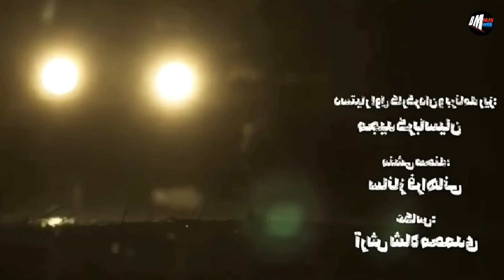Kisah Nyata- Legenda Sniper Muslim Yg Pernah Menghabisi Ribuan Musuh - Alur cerita film action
film ini menceritakan tentang seorang sniper yang tidak takut kepada siapapun kecuali tuhan

sniper muslim
iran
scott adkins
tentara bayaran
michael jae white
jason statham
sylvester stallone
overrun full movie
unhinged 2020 trailer
alur cerita film
film action
subtitle indonesia
trailer
sub indo
sub indo full movie
full movie
film boyka
film stone cold steve austin
film Kills on Wheels
crist hamswort movies
film action
film india
film hollywood
film
review film tak tirandaz irani
alur cerita film tak tirandaz irani
spolier film tak tirandaz irani
blood and bone 2022 recaps